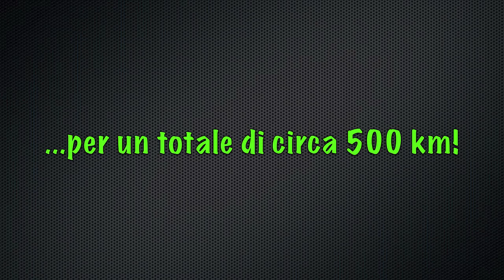24h Roma 2013 - Corse Team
Il Corse Team affronta la 24 ore MTB di Roma...